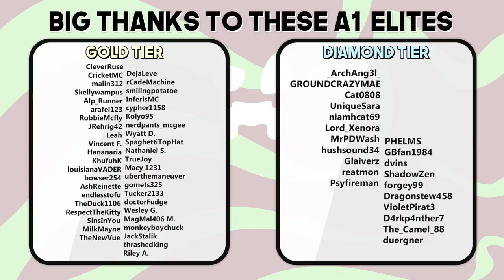CREEPER FARM! | The Minecraft Guide - Tutorial Lets Play (Ep. 58)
ITS TIME FOR ROCKETS! in todays episode of the minecraft guide we build a creeper farm that will get us tons of gunpowder!

if you read this comment "hooray"